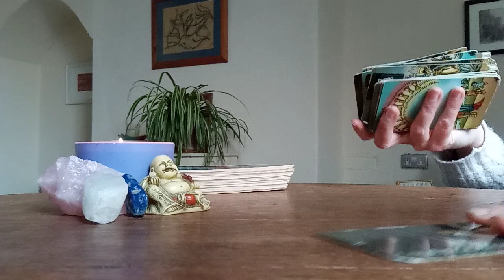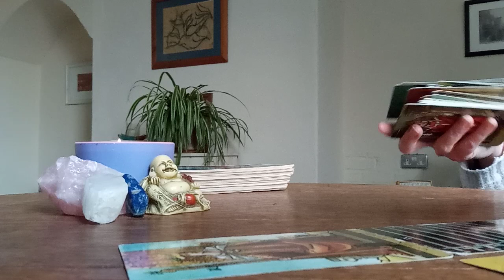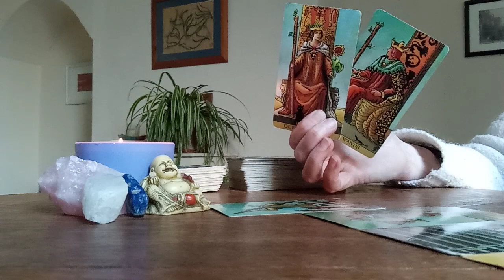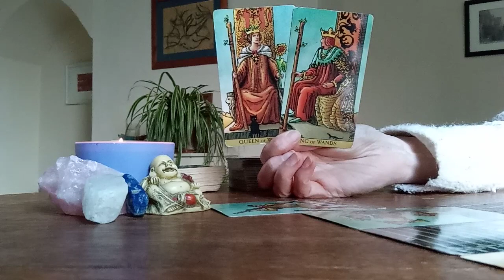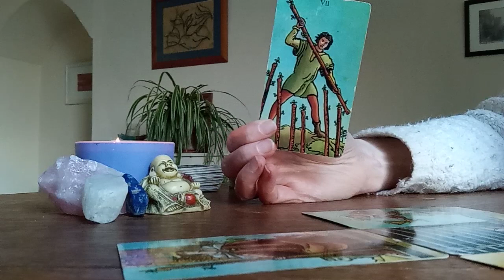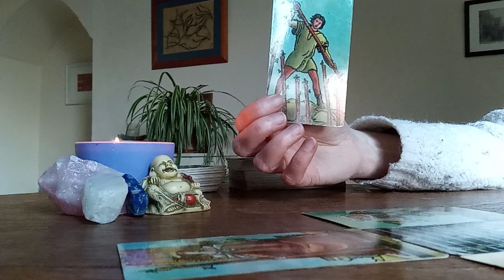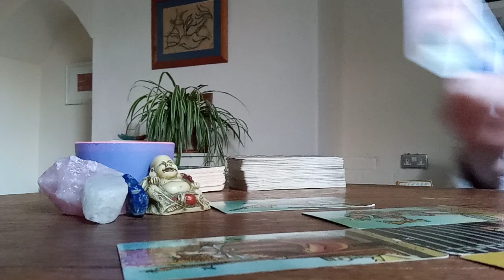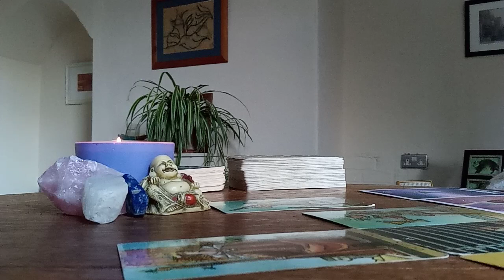Scorpio Weekly 23-29 October: Soulmates mirroring each other in separation. How can you ground this?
If you would like to book a reading please email me at with your question/s and your zodiac sign and, if you are enquiring about another person, their zodiac sign too if you know it. I will then send you a request for payment and will record your video within 2-3 days of receipt of payment. As soon as your video is uploaded you will receive the link.
1 question £15 (approx. 15min reading)
3 questions £30 (approx. 30min reading)